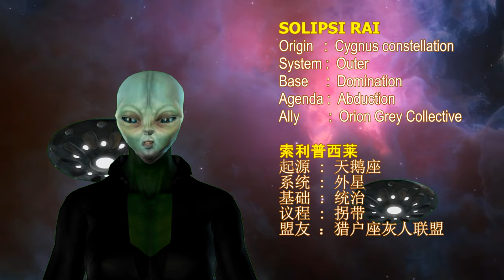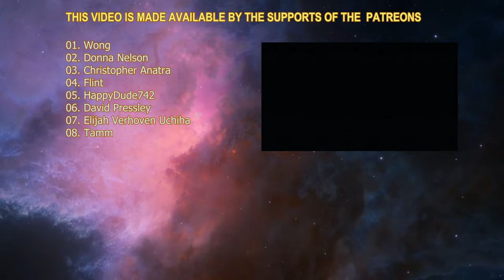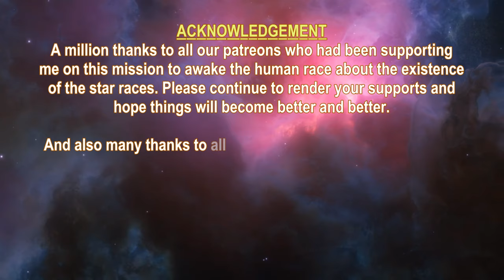THE STAR RACES - SOLIPSI RAI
Beloved, if you are able to support my mission on a long term basis, please sign up for the membership but if you only want to donate for one time, you can also sign up at Patreon site and cancel it on the next billing month.

01. Wong
02. Donna Nelson
03. Christopher Anatra
04. Flint
05. HappyDude742
06. David Pressley
07. Elijah Verhoven Uchiha
08. Tammy Hawkins
09. Jaron C Parillon
10. Yvonne Petersen-Zich
11. Karin D Figueroa
12. Chloe Newrick
13. Toni Taylor
14. Susanne Lang
15. Angela Grindrod
16. Romain

01. Tracey McIntyre

1. Due to my chronic illness, I can no longer walk long distance and cannot work for the past 10 months already.  So, the support for the Myanmar people will have to end in order for me to pay my internet, phone, electricity, etc bills in order to continue to do this mission.

2. All the future videos will be upgraded with sub-titles and if you want to auto-translate the language, you can click the gear button and click Subtitles/CC and select Auto-Translate and select the language you want to translate to. By having this new feature, there will be more work on my side during the video creation. To enable the English sub-title, just click at the CC button.

3. We now have Dark Fantasy Studio as our official music provider for all our future videos, the composer is Nicolas Jeudy from France.